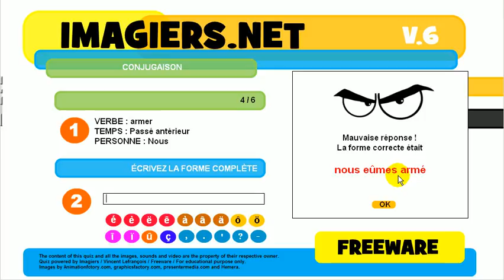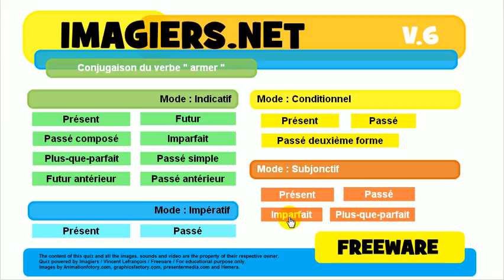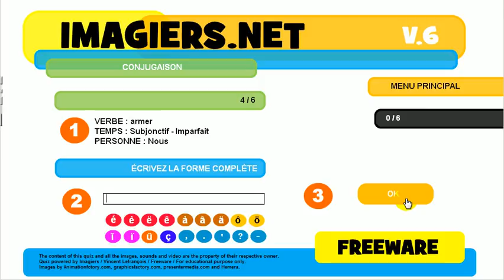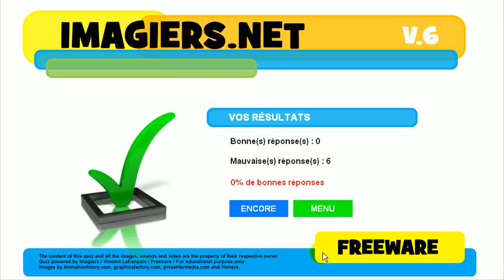फ्रेंच जानें # विकार # क्रिया # armer